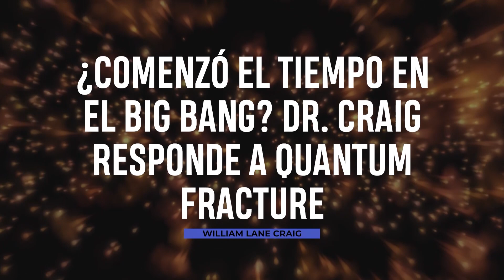¿Comenzó el Tiempo en el Big Bang? | Dr. Craig Responde a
Dr. Craig estuvo en la pasada conferencia FACTS organizada por los directores de capítulo de Fe Razonable de Latinoamérica. Dr. Craig tuvo un tiempo de preguntas y respuestas con los directores donde él mismo opinó que las cuestiones presentadas eran muy sofisticadas e importantes. En este video Dr. Craig responde a José Luis Crespo de Quantum Fracture sobre si el modelo estándar del Big Bang surgió el comienzo del tiempo.